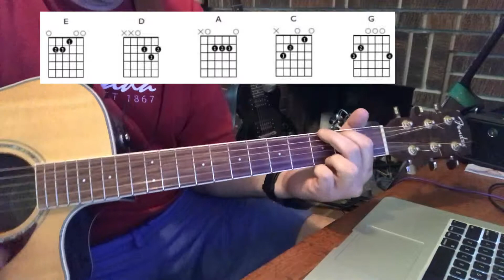The Who "Who Are You?" Easy acoustic version.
From the 1978 album of the same name.    Fun rocking tune to play on your acoustic.